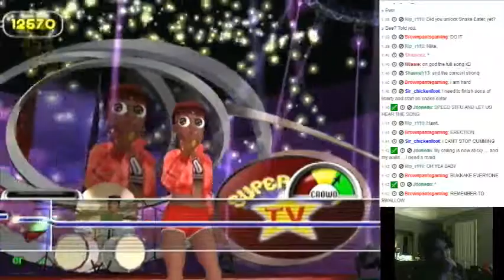Snake Eater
I killed this song, I literally killed this song -- Watch live